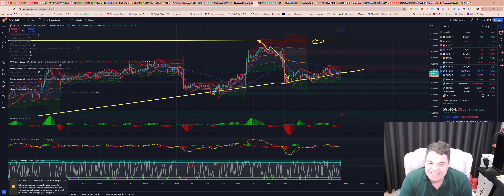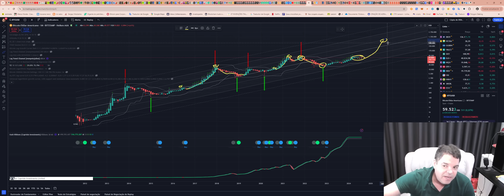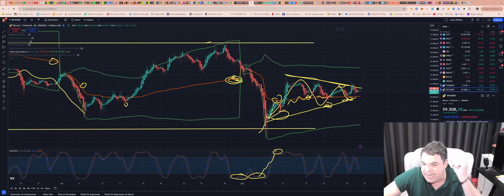Bitcoin (BTC) - Análise dessa movimentação da BTC hoje às 10:21, 21/08/2024!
TWPvSrVQbDq4wyYiWTg2ubdqCfFhPkdiRw